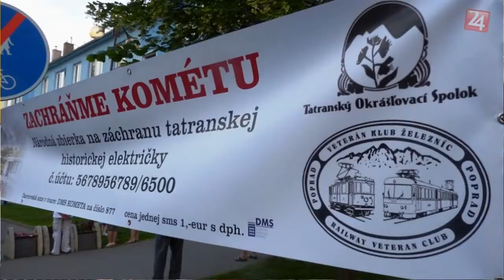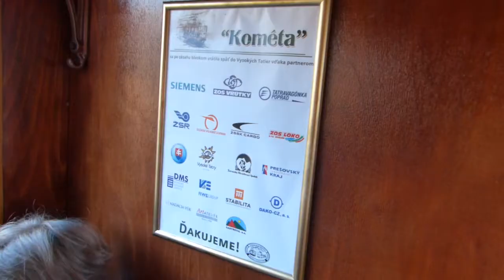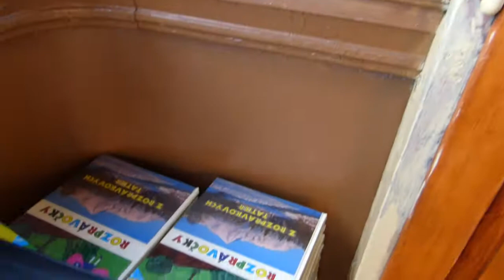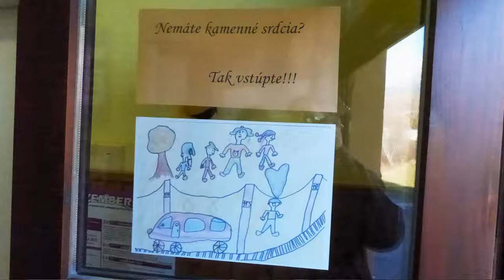Poprad 24 - Nemáme kamenné srdcia - slovami účastníkov